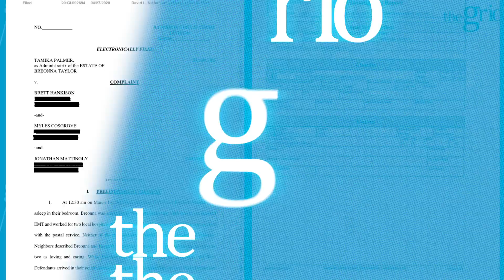Breonna Taylor: The Facts & Myths of her case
In the first episode of this series hosts Yodit Tewolde and Marc Lamont Hill sit down to discuss the fact and myths of Breonna Taylor's case. While debunking misconceptions they will explore her case through a legal lens.